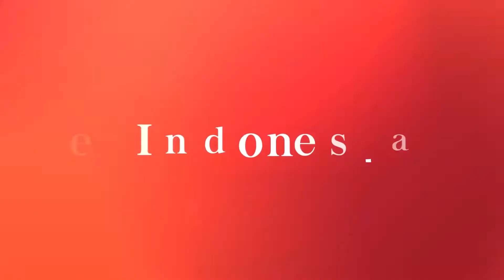Gunung Kawi Temple, Bali's Valley of Kings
Just northeast of Ubud, near the late presidential palace of Tampaksiring, lies one of Bali's largest ancient temple complexes, Gunung Kawi Temple.

Comprising a collection of ancient temples or shrine reliefs carved directly into the face of a rock cliff.

The site is one of the most unique archeological sites besides being used as a sacred place for Balinese.

Gunung Kawi was visited by the former United States president, Barack Obama in 2017. See more in the video.

Script / Video Editor: Aulia Hafisa / Praba Mustika